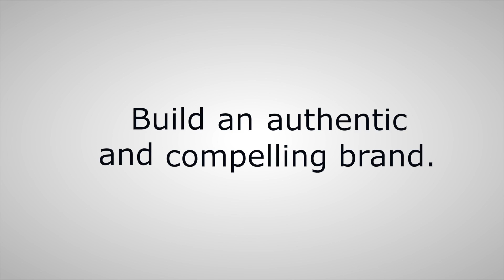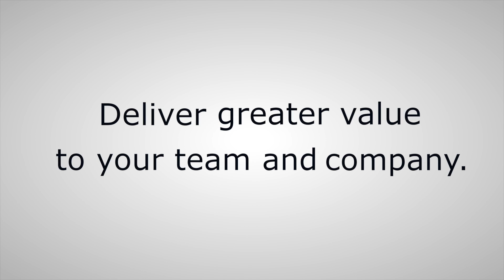William Arruda Personal Branding Social Media Show Reel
Clips of William Arruda delivering keynotes about personal branding and social media at various locations.